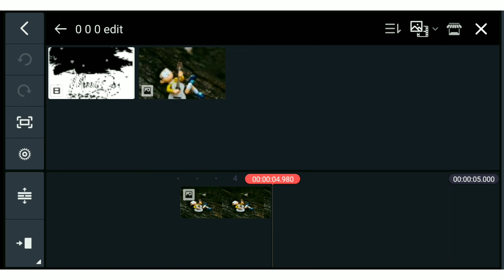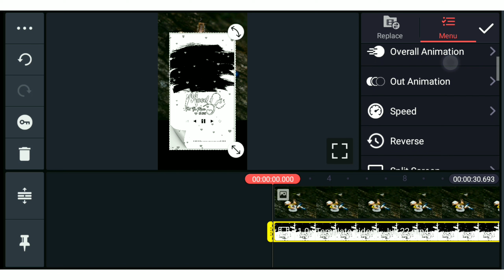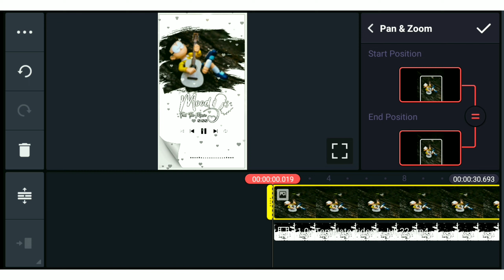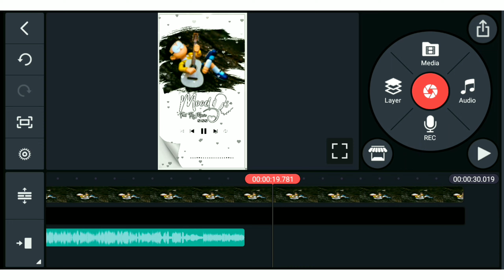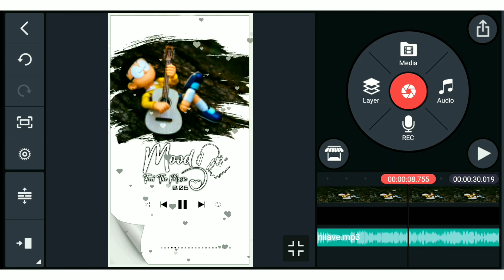Love Status Video Editing in Kinemaster Tamil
Sad Feeling WhatsApp States Editing in Kinemaster Tamil,
Hello Editor's in this video I explained how to make whatsApp States video in kinemaster tamil.

Beats and shake editing tamil, kinemaster video editing tamil, vn video editing tamil, vn_video_editing kinemastervideoediting kinemasterediting.